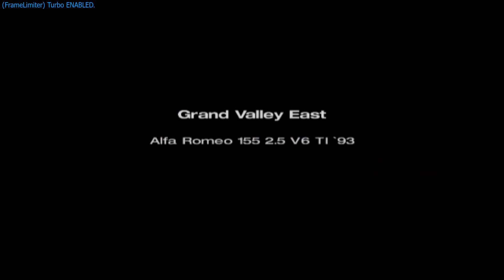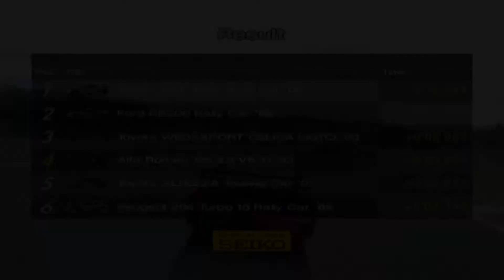Гран Туризмо 4 Алфа Ромео 155 2.5 V6 TI Геймплей